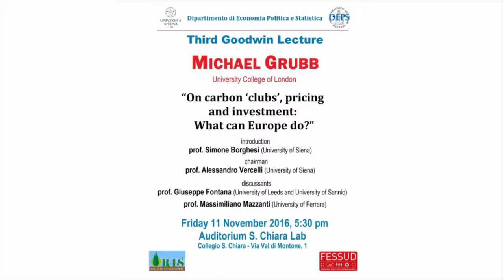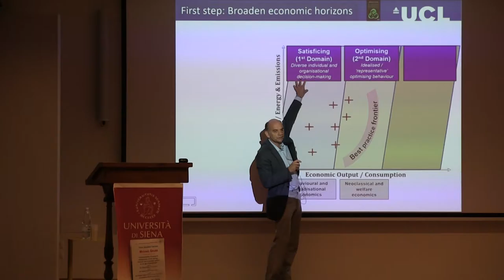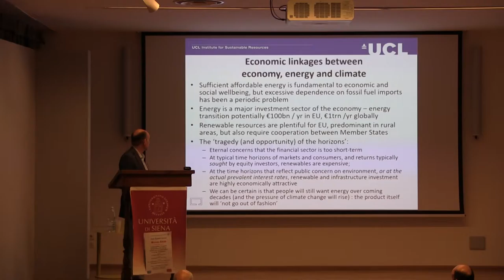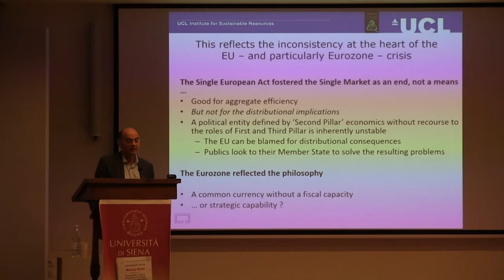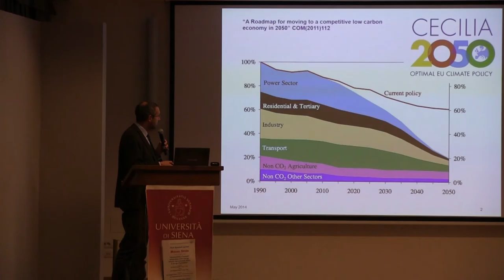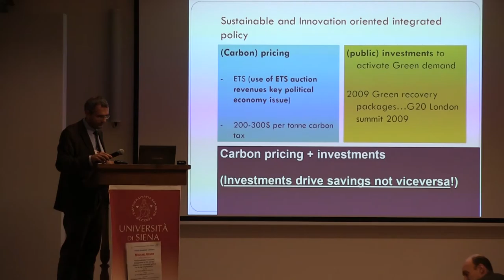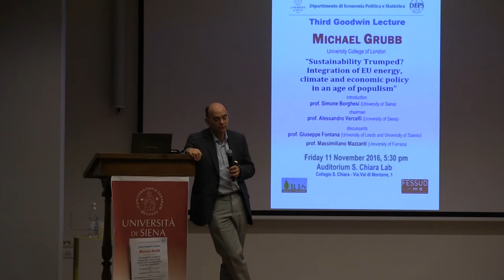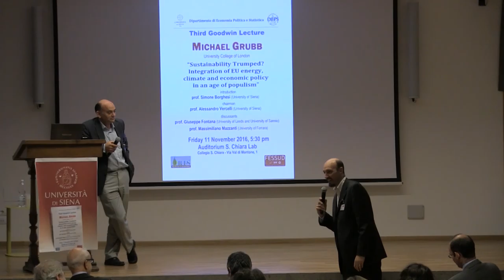Third Goodwin Lecture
Il Dipartimento di Economia Politica e Statistica (DEPS) è lieto di annunciare la terza Goodwin Lecture si è svolta l'11 novembre 2016. l'evento ha visto la partecipazione di:
Michael Grubb (University College of London)
prof. Simone Borghesi
prof. Alessandro Vercelli
prof. Giuseppe Fontana
prof. Massimo Mazzanti